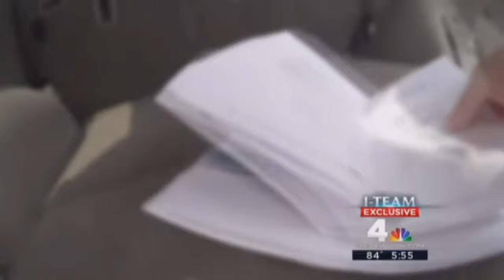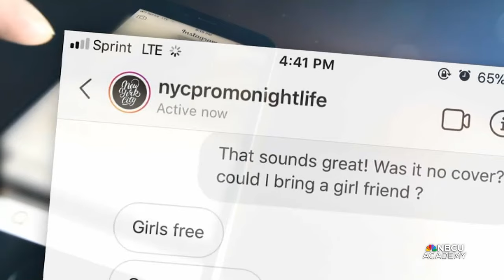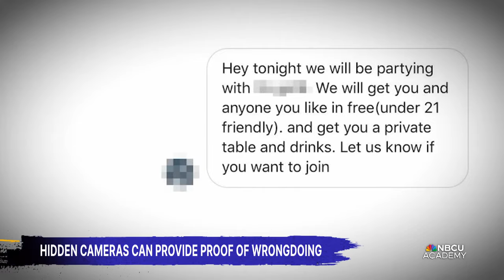When Investigative Reporters Use Hidden Cameras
While hidden cameras are an important journalistic tool, they are usually a last resort for an investigative team. NBC 4 New York investigative reporter Chris Glorioso shares how his station’s I-Team works with attorneys to determine how to follow the highest journalistic standards when working on stories that require hidden cameras.